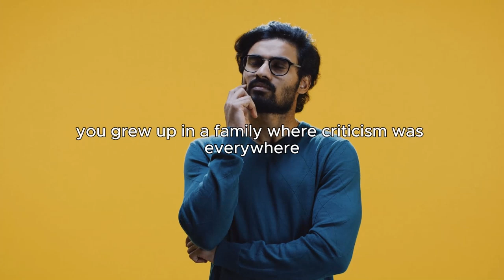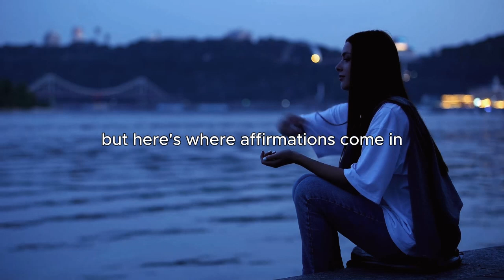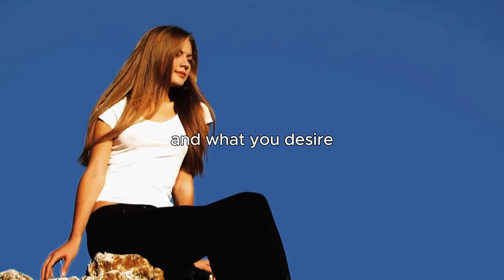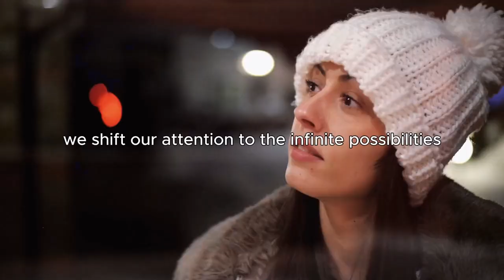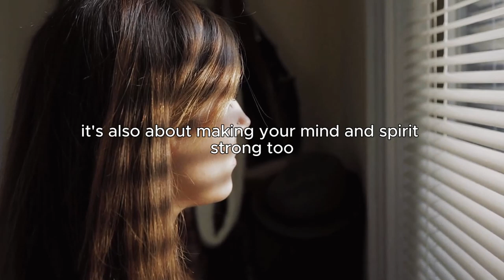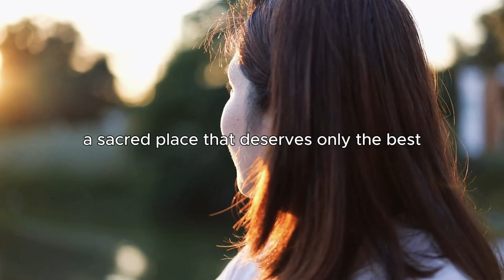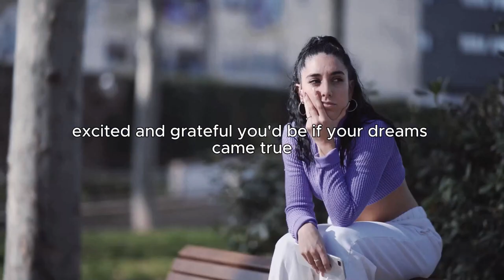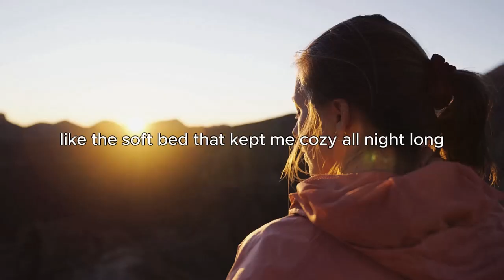The Method that Changed My Winnings from 0 to 100% – Louise Hay